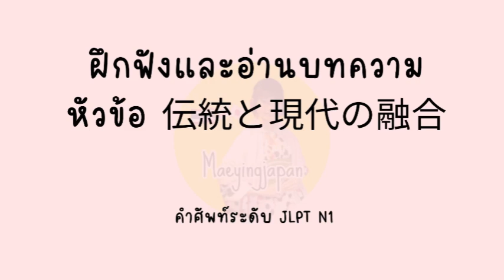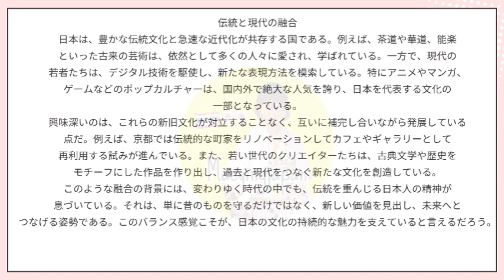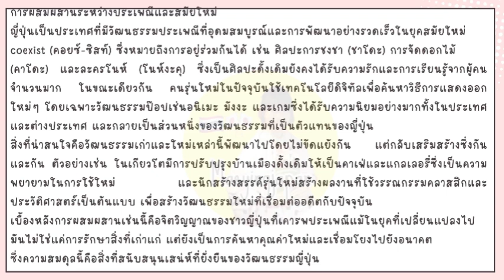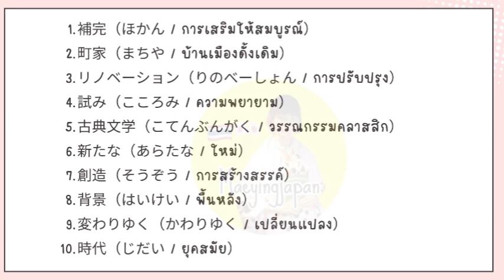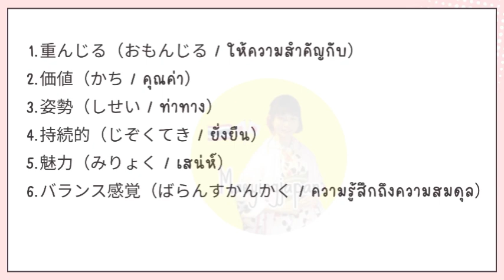ฝึกฟังและอ่านบทความหัวข้อ 伝統と現代の融合